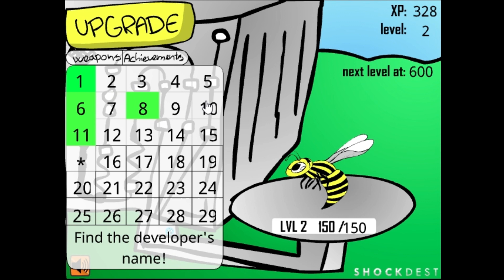Game In Ten Days - Interesting Machine Full Game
Hi hi~ The name's Casey Gamer and while I'm not the best at games, I always try my best to make entertaining videos for people to watch~ I hope you all enjoy this video and have an amazing day on top of that~